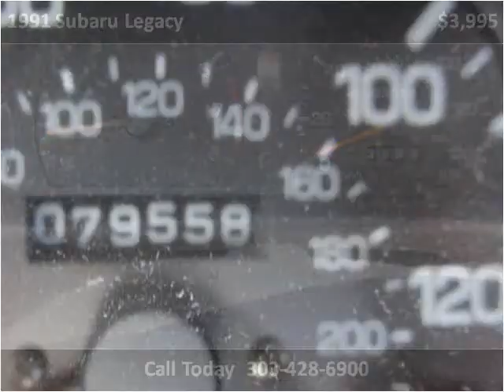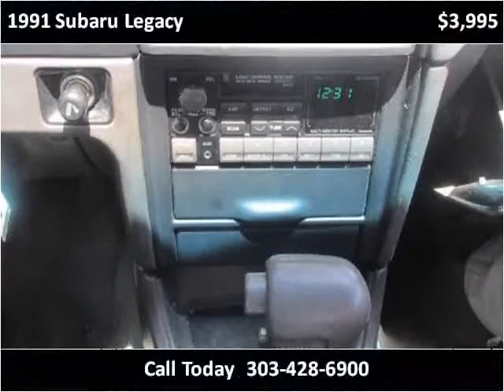1991 Subaru Legacy Used Cars Westminster-Denver CO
This 1991 Subaru Legacy is available from Choice One Motors.